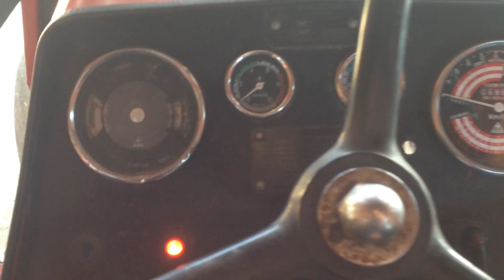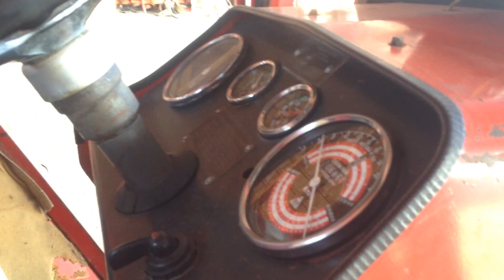IMT 542 Cold Start -3 (VIDEO HD)